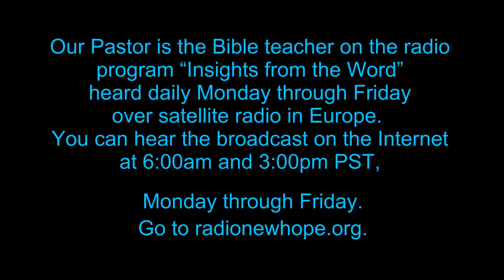Suffering For Christ Sake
Next in the series from the book of 1st Peter